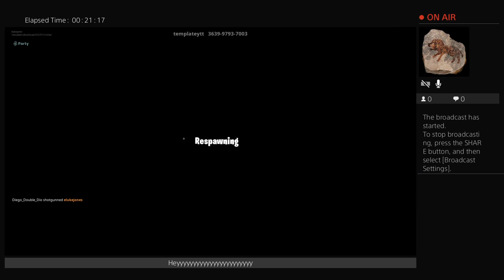Hngg 2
Comment "Awesomer Gamer Club" in my videos to get a shoutout.